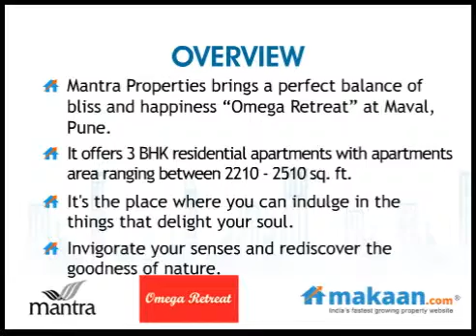Omega Retreat by Mantra Properties in Maval, Pune, Residential Apartments: Makaan.com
- Makaan.com -- India's fastest growing property website. Take a virtual tour of Omega Retreat by Mantra Properties in Maval, Pune. 3 BHK Residential Apartments at Maval, Pune. Get best deals for Omega Retreat in Maval, Pune.